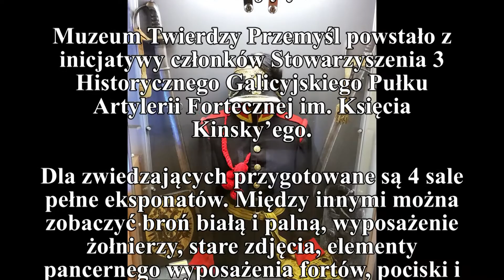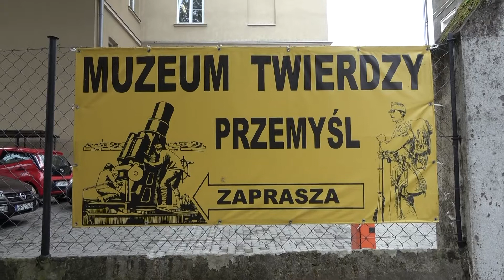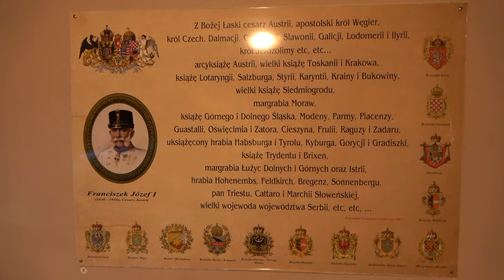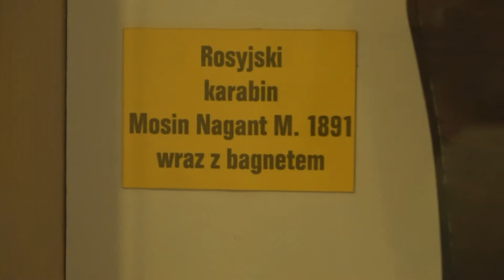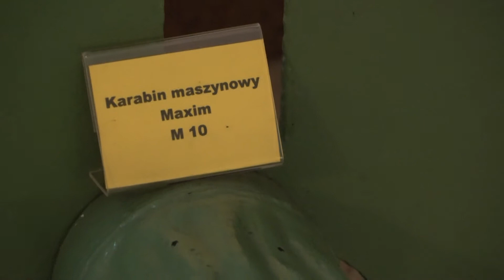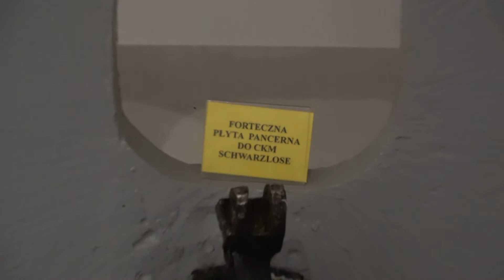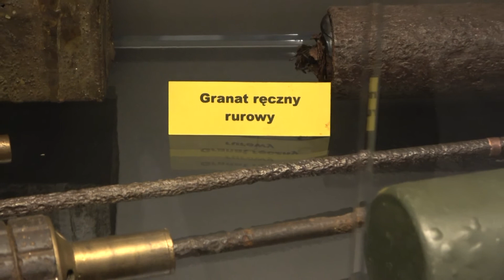Przemyśl - Muzeum Twierdzy Przemyśl